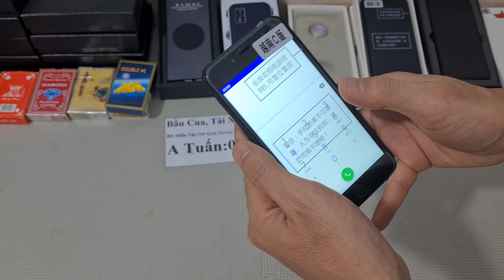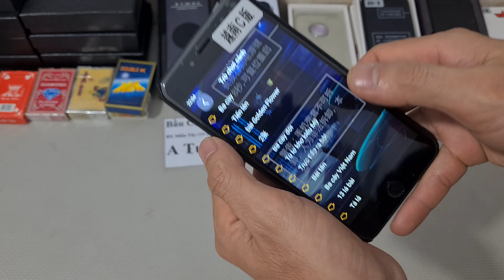Máy đánh bài mã vạch 2024|Điện thoại đánh bài bịp giá rẻ nhất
Máy đánh bài vừa ra mắt chuyên dùng đánh bài bịp, là đồ chơi cờ bạc bịp vừa chơi đánh bài mà vẫn nghe gọi, lướt wed hay dùng mạng xã hội 1 cách bình thường.
Máy đánh bài mã vạch vừa ra mắt chức năng đánh bài bịp mới.
Máy đánh bài chơi bài bịp hiệu quả nhất được trang bị camera HD quét bài siêu nhanh – siêu chuẩn .
Máy đánh bài mới nhất có thể kết nối với tất cả các loại phụ kiện máy đánh bài như đồng hồ soi, điện thoại soi,….
Máy đánh bài gồm có 1 tai nghe siêu nhỏ và không thể thiếu những bộ bài bịp mã vạch.
Sản phẩm được kiểm tra trước khi giao hoặc khách hàng tới cửa hàng test thử sản phẩm.
Khi mua sản phẩm anh em sẽ được nhân viên chuyên nghiệp có kinh nghiệm nhiều năm trong nghề hướng dẫn chi tiết anh em cách sử dụng.
Chế độ bảo hành cực kỳ tốt. Lấy uy tín chất lượng đặt lên hàng đầu.
Chúng tôi tự hào là nhà cung cấp số 1 các sản phẩm đồ chơi cờ bạc bịp như máy đánh bài, đồng hồ soi mã vạch, dụng cụ bầu cua tôm cá, dụng cụ chơi tài xỉu, dụng cụ đổi bài, bài lỗi cty,…và nhận in tất cả các loại bài. Chuyên hack hết tất cả các loại game, cung cấp công thức tất cả các game trên cửa hàng game trên điện thoại